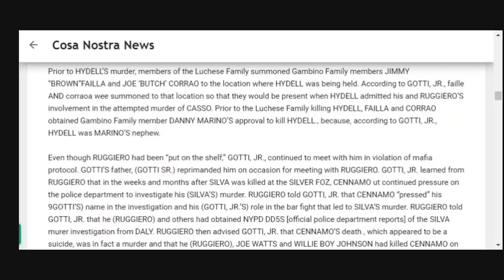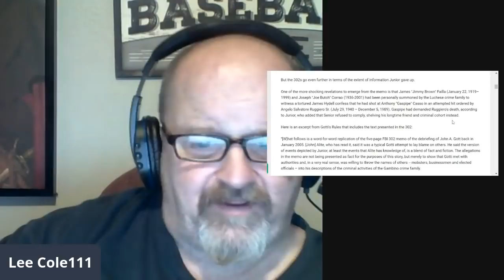The reading of John Gotti Jr's 302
This is a negative or positive opinion of John JR. It is a honest read of the 302 John Jr. It is up to the public to decide what they think about the 302.